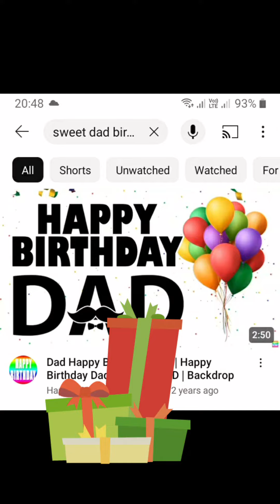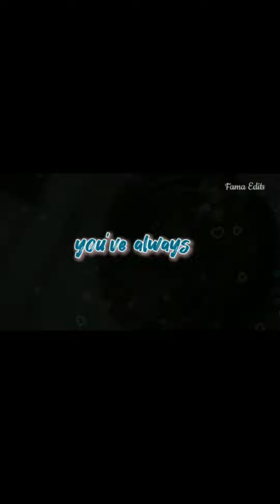birthday celebrations of my sweet dad